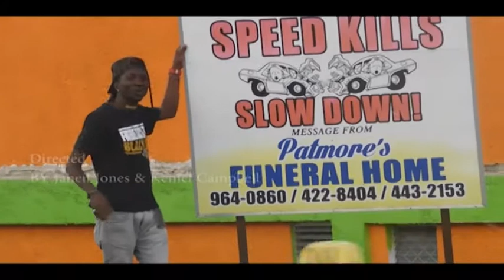fedd Don't Give in (Official Music Video)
Fedd an upcoming Jamaican music artists with his new hit single Don’t Give In. It’s about the struggles of life and fighting to survive

Directed by Jaheil Jones and Keniel Cambell